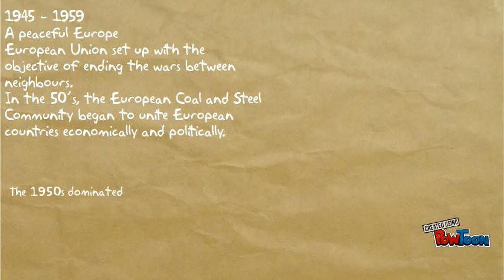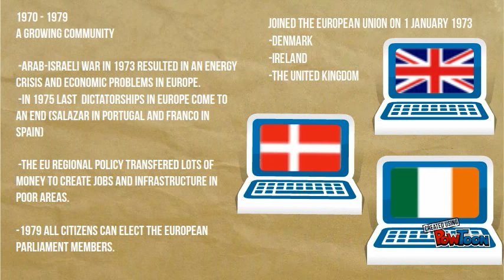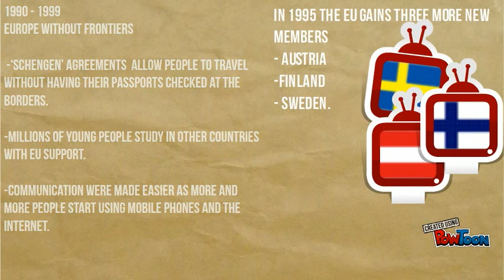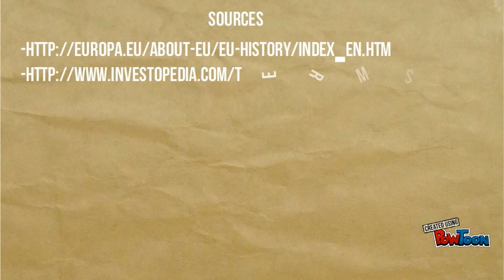European Union History Corrected